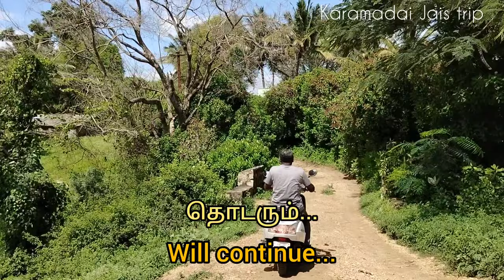இப்படியும் ஒரு யானை கிராமமா? நீங்கள் இதுவரை கண்டிராத மலை சரிவில் ஒளிந்திருக்கும் ஒரு கிராமம்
கோயம்புத்தூரில் இருந்து 20 கிலோமீட்டர் தொலைவில் பாலமலை  என்ற  ஒரு மலைக்காடு அமைந்துள்ளது. இது மிகவும் ஆபத்தான ஒரு யானைக்காடு. இங்கு மிகவும் பிரசித்தி பெற்ற அரங்கநாதர் திருக்கோயில் ஒன்றும் அமைந்துள்ளது, இது பலருக்கும் தெரிந்த ஒன்று, ஆனால் இங்கு பலருக்கும் தெரியாத பழங்குடியினர் மக்கள் வாழும் சில கிராமங்களும் உள்ளது. அப்படிப்பட்ட கிராமங்களை பற்றித்தான் இந்த வீடியோ பதிவில் பதிவேற்றம் செய்துள்ளேன்

20 km from Coimbatore there is a mountain forest called Palamalai.
It is a very dangerous elephant forest.
It is also home to the famous Aranganathar temple, which is known to many, but there are also some villages inhabited by tribal people who are not known to many.
I have uploaded this video about such villages